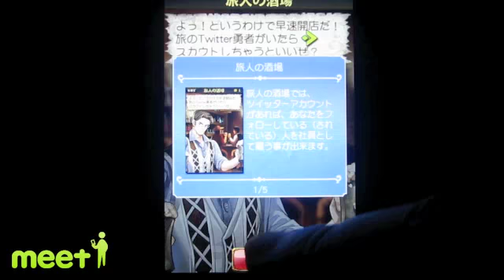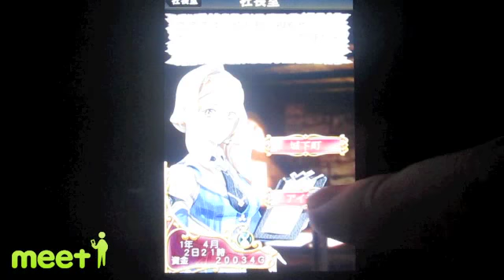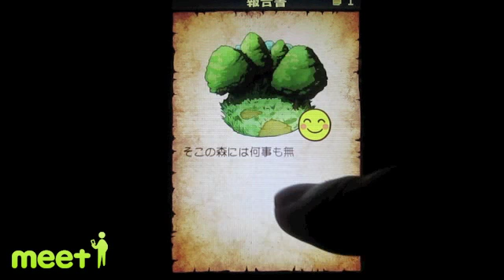『勇現会社ブレイブカンパニー』 - iPhone(meet-i.com)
勇者を派遣してクエストをクリアし、会社を大きくしていこう！iPhoneポータルサイトmeet-i[ミートアイ]